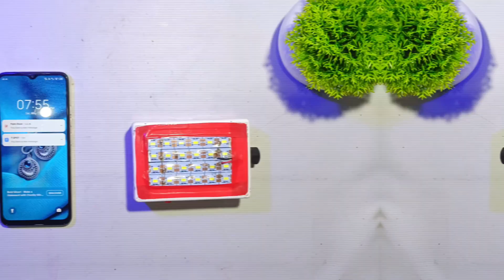DIY Power Bank with Emergency Light | How to Make 8000mAh Portable Power Bank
DIY Power Bank with Emergency Light | How to Make 8000mAh Portable Power Bank | Step by Step Guide

"Welcome to our DIY tutorial on how to make a powerful 8000mAh power bank with an emergency light! In this step-by-step guide, we'll show you how to create your own portable charger that can keep your devices powered up on the go. Not only will you have a reliable source of backup power, but you'll also have the added benefit of an emergency light for those unexpected situations. Whether you're a tech enthusiast or just looking to be prepared, this project is perfect for you. Watch the video to learn how to assemble your own DIY power bank and never be without power again!